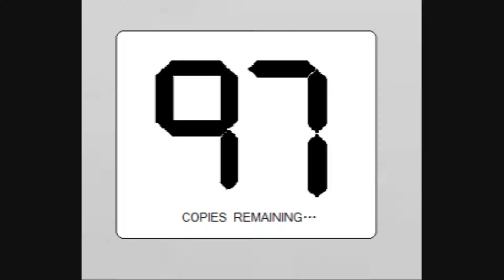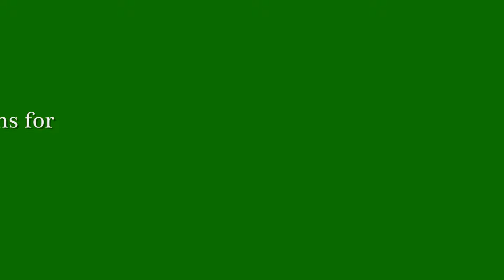Jerkzad and Mike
A viking and a businessman...something's gonna go wrong...

Please comment my film! :D

HAIRY APE FILMS 2010